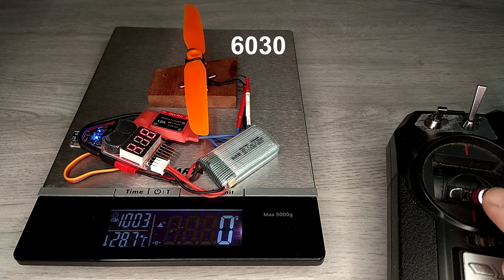AEORC MF1304 3000KV Brushless Motor for 3D RC planes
AEORC MF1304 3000KV  Brushless Motor for 3D RC airplanes review and  thrust test. Small and lightweight electric mini motor. I use it on my slow flyers